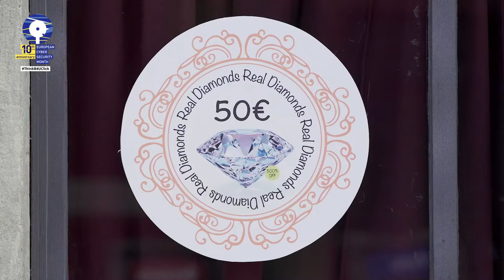European Cybersecurity Month 2022_E